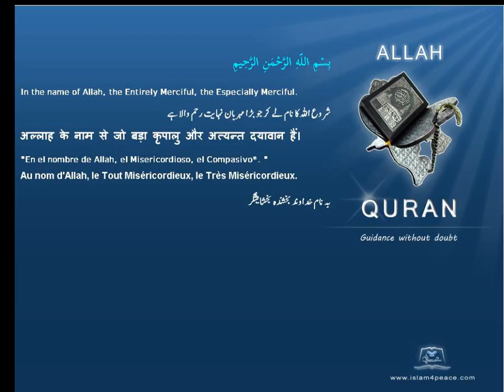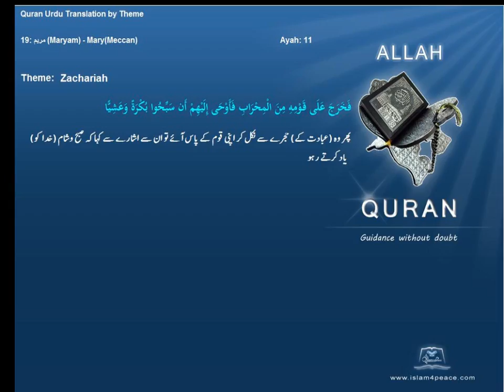زكريا Zachariah قرآن مجید اردوموضوع کے ساتھ